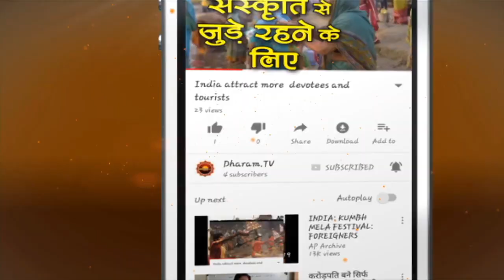KalankChaturthi2020 | गणेश चतुर्थी की शाम चंद्र दर्शन क्यों नहीं करने चाहिए? Dharam Tv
Ganesh Chaturthi 2020 : गणेश चतुर्थी की शाम चांद को देखने से लगेगा कलंक, भूलकर भी ना करें दर्शन. कलंक चतुर्थी और उपाय के बारे में विस्तार से बता रहे हैं पंदिर सुनील भारद्वाज
चतुर्थी तिथि 21 अगस्त को 11 बजे से 22 अगस्त को शाम 7:57 तक रहेगी।
► Ganesh Chaturthi 2020 पूजा मुहूर्त
22 अगस्त को सुबह 11:25 से 1:57 तक पूजा नहीं करनी चाहिए।
► Ganesh Chaturthi 2020: इस समय न करें चंद्र दर्शन
9:24  से 9:46 तक चंद्र दर्शन नहीं करने चाहिए।

Mithya Dosha Prevention Mantra:  If anyone has mistakenly sighted moon on Ganesha Chaturthi then he should chant following Mantra to get rid of the curse –

सिंहः प्रसेनमवधीत्सिंहो जाम्बवता हतः।
सुकुमारक मारोदीस्तव ह्येष स्यमन्तकः॥

Simhah Prasenamavadhitsimho Jambavata Hatah।
Sukumaraka Marodistava Hyesha Syamantakah॥

Depending on start and end time of Chaturthi Tithi, sighting of moon might be prohibited for two consecutive days. According to DrikPanchang.com rules, Moon should not be sighted while Chaturthi Tithi is prevailing. Further, Moon risen during Chaturthi should not be sighted even if Chaturthi Tithi gets over before moonset.